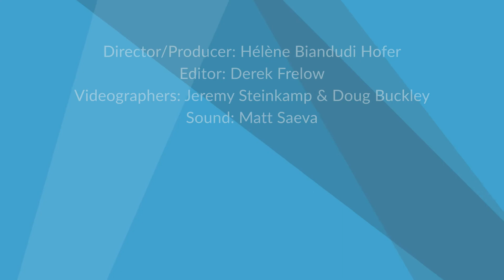Clothing Conversations | Anna Lind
"I’m willing to talk about my emotions. I just don’t offer them up as freely, so my pieces of clothing or accessories, I hope that they can start that conversation." ~Anna Lind